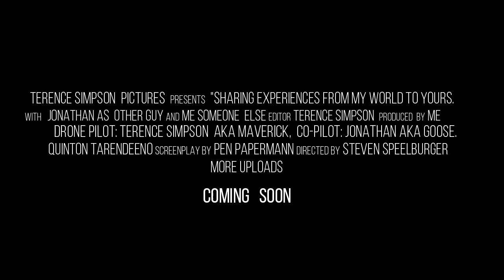Sunset Macs Drone Fishing. Birds-eye view....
Flying out a sardine and chokka bait combo with the drone and taking a look around. Sadly we lost this drone to the ocean. Drone decided to lose altitude. My heart sank just as fast.